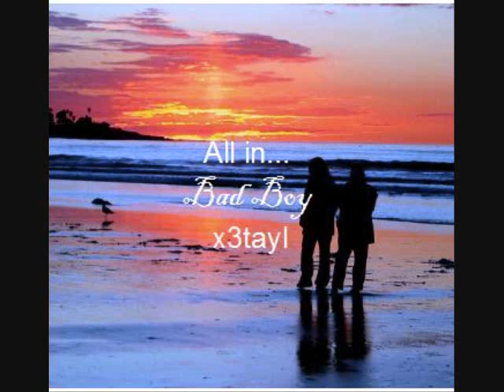My Bad Boy (Taylena/Nelena) Chapter 38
Sorry for not having been posting for a looong time but its not my fault. . . Okay maybe it is haha ;) I really have not realized how long it was, but I promise to post at least three times this week since im on spring break! Totally cant wait for summer!

Selena's POV
After eating half of my dish, I couldn't take it anymore, or I would have ended up in the ER. The waitress was about to take my delicious food away, when I asked for a box. She agreed, and scurried off to go get me my box. Nick picked up the desert brochure, and started scanning through it. He looked up and stared at me expectantly. I laughed and ordered the flan.

Walking back to the car

Taking as slow as I possibly could, I secretly wished this time with Nick would last much longer. I haven't realized how much fun he could be. Or romantic. I had to admit, he was a huge gentleman. He opened the shotgun for me again, and I managed to barely lift myself up. Strapping myself in, I sighed.

"What's wrong?" Nick looked my way, with a worried expression on his flawless face.
I decided to speak the truth. "I don't know. . . Well to be perfectly honest I was hoping I could spend some more time with you. Your a lot of fun, y'know?" I decided to cut out the romantic part. That is when I noticed the sudden droop on his face, but he covered it quickly.

"Well . . . I may be just able to fix that." Suddenly his expression went from grim to mischievous. I grinned. "Should I be scared?"

Taylor's POV
I was outside in my backyard staring off into space, as I carved into a piece of cubed wood with a pocket knife. Dangerous, I know. I looked down, sure by now all I'll have left in my hands would be some sort of lopsided shape since I was paying no attention to it at all. What I find shocked me so much I almost dropped it. In my hands were the familiar shape of a girl. With wings. A little weird, but it looked beautiful. I carefully carved out the face that I knew too well. She looked perfect. She was Selena.

I set Selena on my table next to my bed. Sighing, I walked into the kitchen and poured myself a cold glass of refreshing orange juice, wanting to clear my mind off that beautiful girl. Good luck with that, I think grimly. I couldn't get that girl off my mind no matter how hard I tried. Wanting badly to rid my mind of her, I walk outside and climb on a hidden ladder that leads to my roof. I just sit there, staring at the setting sun. The soft shades of orange grab my attention, and I have to dig my heels onto the roof to keep from slipping. I grasp onto a nearby brick, making sure it could hold half of my weight, and then I slowly lie down and enjoy the beautiful image that lies ahead of me.

I'm not sure how long it has been when I finally open my eyes. The sky is dark, like a huge black hole swallowing me up. I desperately search for my orange, but I know I wont be finding anymore. Taking out my phone, I read the clock. Ten more minutes until midnight. I realized I've drift off into sleep without even realizing it. Sighing, I jump down from the roof, and head back inside to my warm bed.

Demi's POV

I look at Miley, who has her beautiful head hung low, with her long golden brown hair covering her face. "What do you think?" Miley sighs, and replies honestly, "I hate it." And I knew exactly why. She goes on though. "I mean I'm real happy for Selena, honest I am, but its just . . ." "You like Nick." I finish for her. She looks into my eyes, then nods. I knew it. Suddenly there's a desperate look in her eyes, and she looks at me. "Don't tell this to Selena. Promise you wont!" Sighing, I give her a small nod, and she looks at me sternly. "Okay! I'll keep my mouth shut, I promise." "Good." She sighs in relief. "Miley. . ." "Yeah?" She looks at me curiously. "Don't tell Selena this but . . . I think she might be better off with Taylor."

I'll try and post another one tomorrow, or definitely the day after! (;